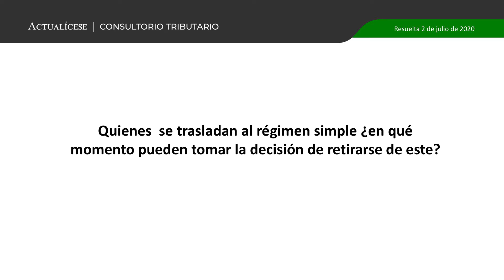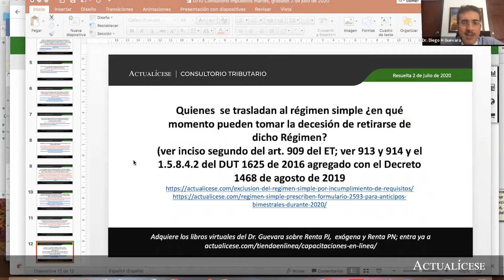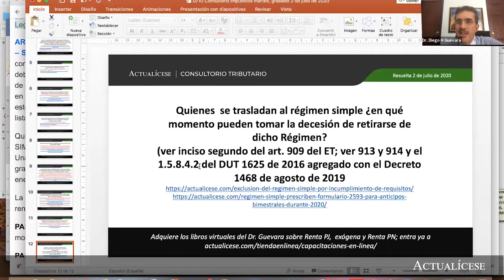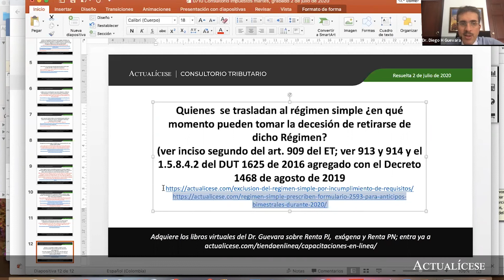Pasos y requisitos para realizar el retiro del régimen simple de tributación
Quienes se trasladan al régimen simple ¿en qué momento pueden tomar la decesión de retirarse de dicho régimen?

Diego Guevara, especialista en temas contables y tributarios, interviene para explicar en detalle cuáles son los pasos y requisitos para acogerse al régimen simple de tributación, creado por la Ley 1943 de 2018 y ratificado por la Ley 2010 de 2019.

El régimen simple de tributación, establecido en los artículos 903 al 916 del Estatuto Tributario –ET– en conjunto con el Decreto 1468 de 2019, puede ser aplicado por personas naturales y jurídicas, siempre y cuando cumplan el pleno de requisitos establecidos para tal fin.

En Actualícese encontrarás de manera frecuente consultorios, tutoriales, charlas, webinars y tips, elaborados con los principales expertos del país sobre impuestos, contabilidad, derecho laboral, derecho comercial y revisoría fiscal para que estés siempre actualizado.